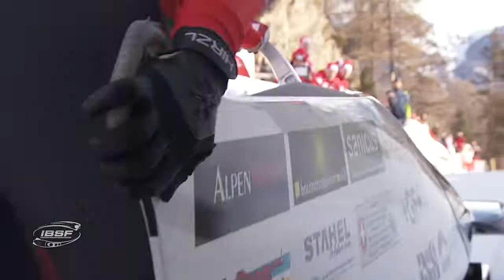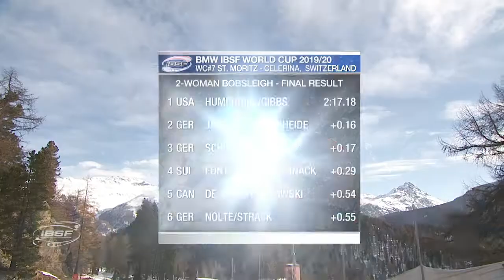Humphries/Gibbs get the job done in sunny St. Moritz | IBSF Official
Humphries and her brake woman Lauren Gibbs secured a 0.16-second lead over the Olympic and World Champion Mariama Jamanka (GER), who was racing with Kira Lipperheide. Just one hundredth of a second behind, Stephanie Schneider/Leonie Fiebig (GER, 0.17 seconds back) finished in third place.